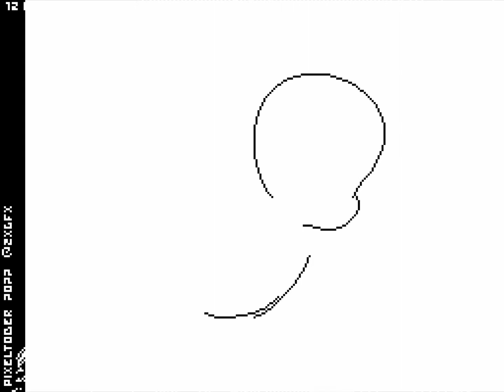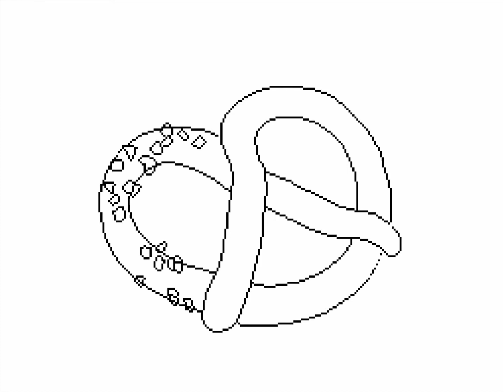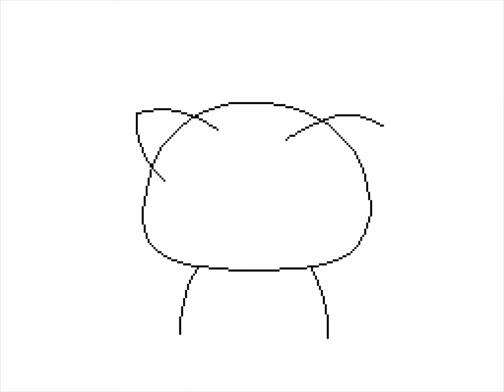Inktober 2022 11-31 recap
My Inktober 2022 challenge in pixelart (recap)